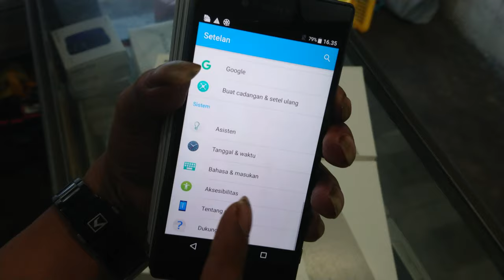Sony Xperia Z5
Ram 3Gb.
Internal 32Gb.
Snapdragon 810.